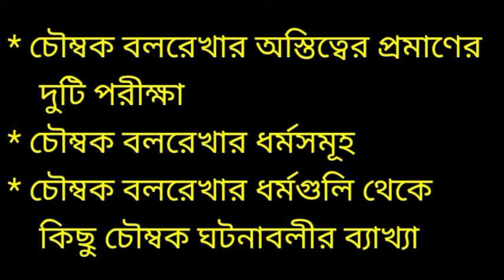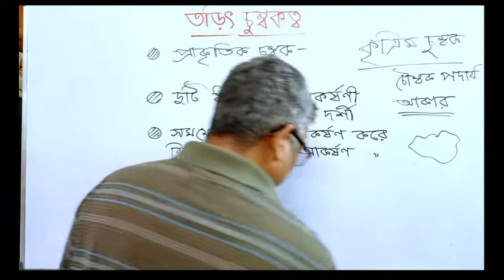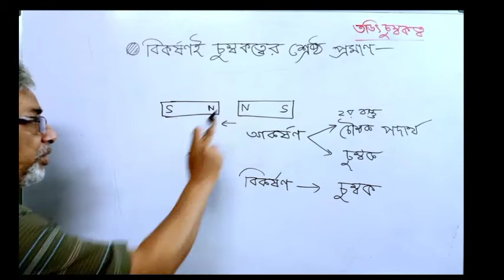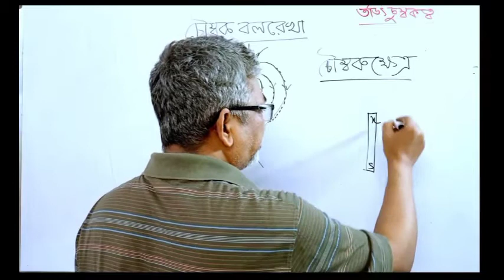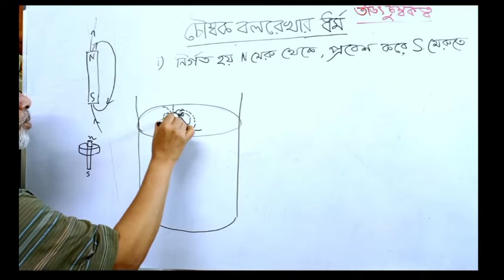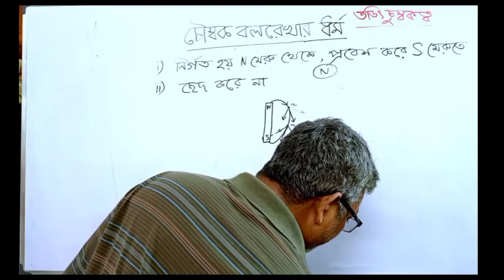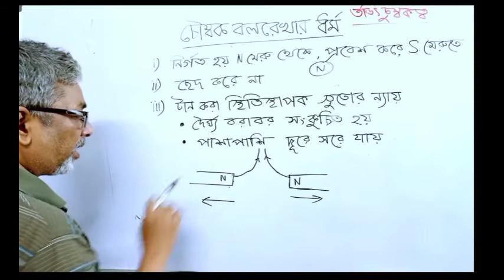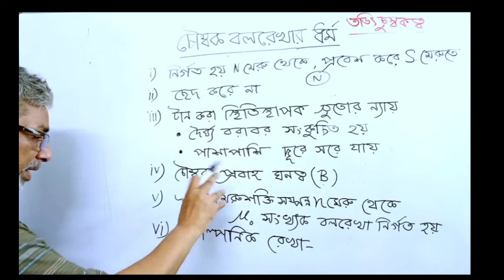01 || Magnetism || Physics || Class 12 || Natural Magnet ||Unit 3 || Chapter 1 || Lecture 01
PHYSICS XII
UNIT 03 : MAGNETIC EFFECT OF CURRENT & MAGNETISM
CHAPTER 01 : ELECTRO MAGNETISM
Lecture 01 : * Magnetism*

1. Introduction : about Electro magnetism
2. Natural Magnet and Artificial Magnet
3. Attractive nature and Directive nature of the magnet & its experiments
4. Experiment 1 :  Repulsion between two similar poles of the magnet
5. Experiment 2 :  Attraction between two opposite poles of the magnet
6. Different shapes of the magnet
7. Explanation : Repulsion is the best process to identify the magnet
8. definition and expansion of the magnetic lines of force and the magnetic field
9. Two experiments to show the existence of the magnetic lines of force
10. Properties of the magnetic lines of force
11. Explanation of some magnetic matters by the properties of the magnetic lines of force